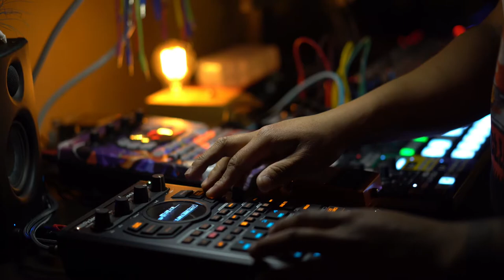exmaxhina - slowly (LIVE) || dark lofi glitch DAWless jam || 20